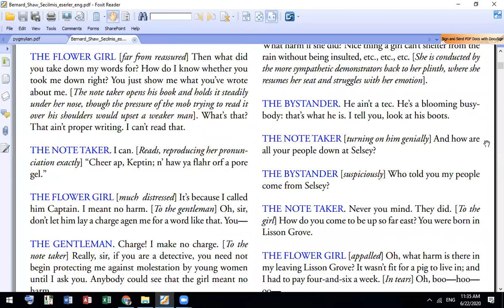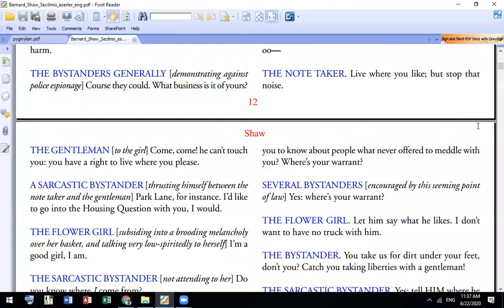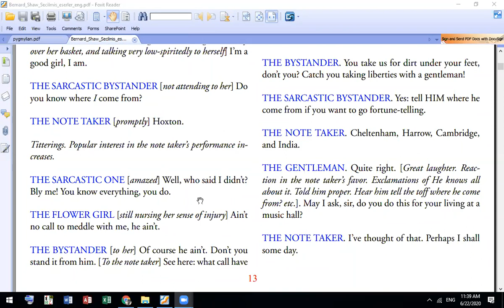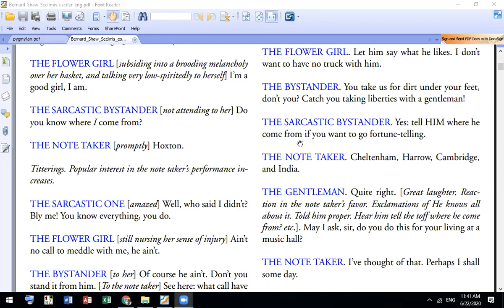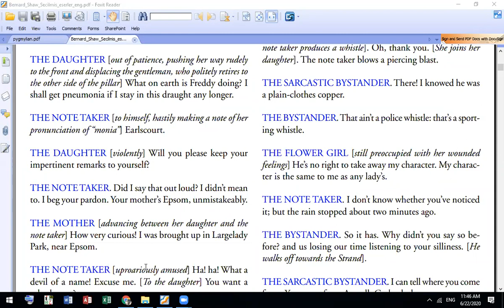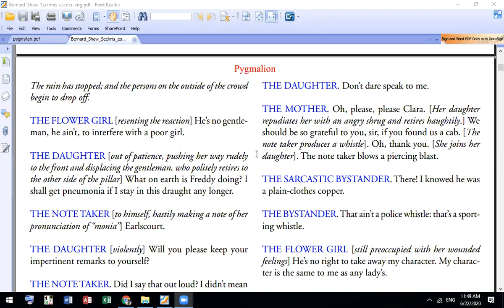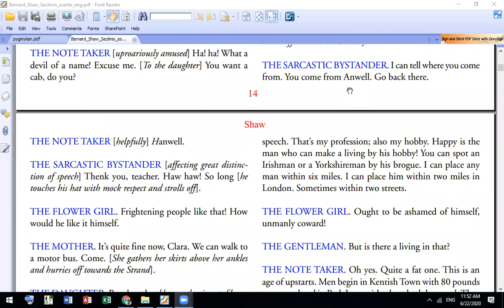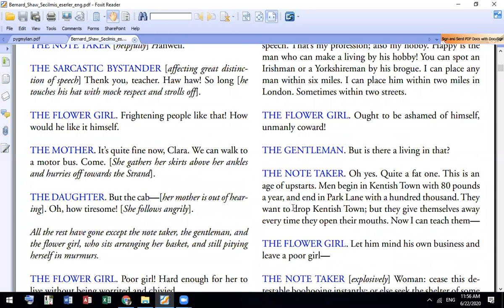pygmylian #3 Urdu /Hindi translation text